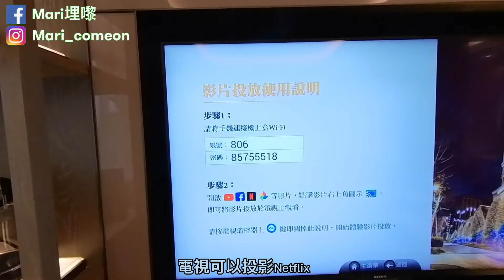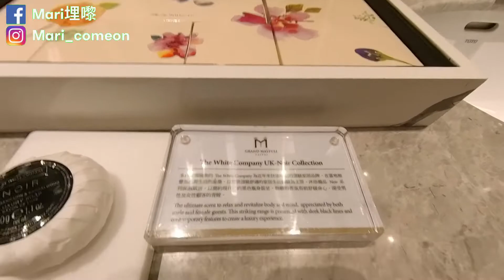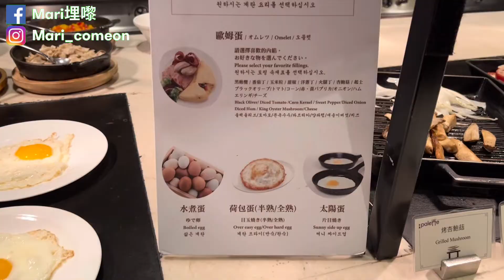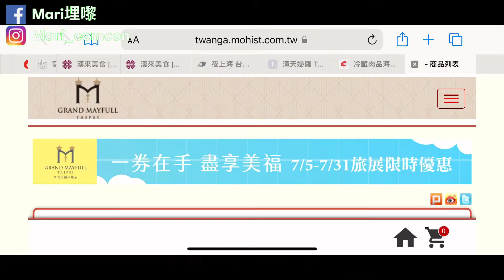移民台灣｜台灣日常｜台北｜飯店開箱｜高CP值｜台北美福大飯店｜Staycation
埋嚟「住」- 小編今集入住台北美福大飯店，飯店CP值高，特別推薦給大家，片尾介紹最近飯店優惠，喜歡的朋友不要錯過。

📷 Photo from Free Domain Pictures
🎬 Visuals made using Video Editor